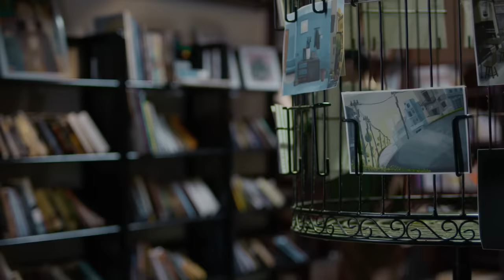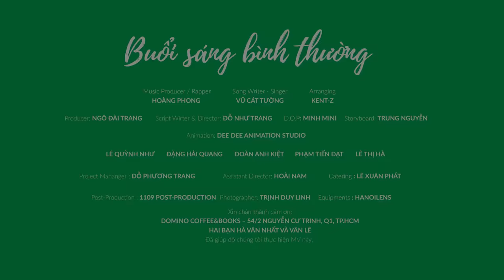Vũ Cát Tường ft. Hoàng Phong - Buổi Sáng Bình Thường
BUỔI SÁNG BÌNH THƯỜNG
Sáng tác & Trình bày: Vũ Cát Tường
Rapper: Hoàng Phong
Arranging: Kent-Z

Mỗi buổi sáng
Mình lang thang
Ghé qua đôi hàng quán lê la rồi đưa em đi làm
Tạt ngang mua ly cà phê

Mỗi buổi sáng
Được gặp nhau
Nói luyên thuyên hàng tá câu chuyện không đuôi với đầu
Còn em nhìn anh rất lâu

Ngày không em cứ mong chờ
Chẳng ai trêu anh mỗi giờ
Ngày không em cứ mưa hoài
Chẳng ai líu lo trăm thứ bên tai

Chỉ là những buổi sáng
Bình thường đến thế
Mà sao anh lại thật ngô nghê
Im missing you
Im missing you
X2

Rap 1
Bữa sáng của anh, là những con đường màu lá xanh
Là ánh nắng vàng soi xuống long lanh một ly đá chanh
Là những bức ảnh selfie
Là mình cùng đưa nhau đi
Là sáng bình thường, trên những con đường, mà yêu  thương chưa bao giờ ngơi nghỉ
Kim ngắn, kim dài của 2 ta khoảng cách luôn bằng nhau
Đường ngắn, đường dài anh đi qua đều có em đằng sau
Và anh mong muốn mỗi sáng thức dậy ta mãi luôn gần nhau
Cùng những ngọt ngào để ta mãi luôn luôn cần nhau.

Mỗi buổi sáng
Đường kẹt xe
Lòng cứ nôn nao chẳng biết thế nào để đến đúng giờ
Sợ em chờ anh quá lâu

Mỗi buổi sáng
Ngày bình an
Nở trên môi cười ngỡ không người
Vì khi thấy anh
Em quên hết xung quanh

Nhưng mà Ngày không em cứ mong chờ

Im missing you
Im missing you
X2

Rap 2:
Một ngày phố đông đầy nắng
Hay một ngày mưa đường vắng
Điều đó cũng không làm khó được chú ngựa chiến anh đã rước
Chỉ cần bên em là được
Anh lao nhanh về phía trước
Nên em không cần bước
Và hãy chờ anh đến bên em
Quan trọng không phải là đi đâu mà ta đi với ai
Có rẽ trái hay rẽ phải, miễn là mình bên nhau điểm hiện tại
Và điều sẽ luôn ở lại
Sẽ là hạnh phúc mỗi sớm mai
Được thức dậy, đươc bên em và tương lai đẹp như hiện tại

Từng ngày từng ngày chẳng hiểu vì sao đôi ta thêm yêu nhau hơn
Từng ngày từng ngày chẳng hiểu vì sao không thể sống trong cô đơn
Rồi một ngày giận hờn làm chủ em cho em quên: Em yêu anh
Bước bước đi và chẳng nghĩ suy